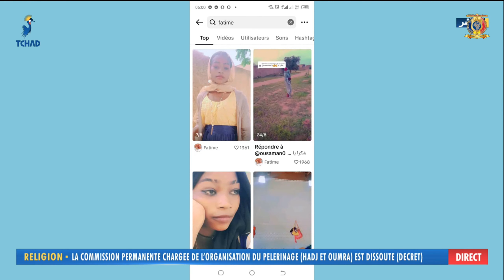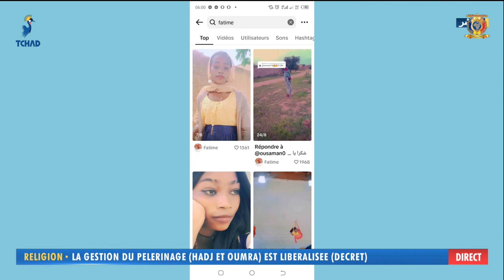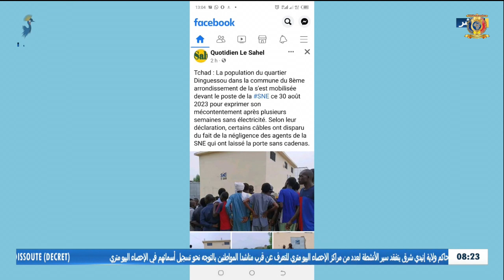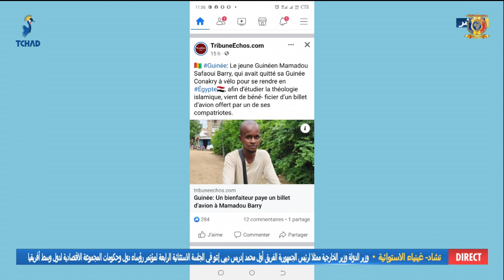🔴 برنامج الفترة الصباحية لاليكو ليوم 05 سبتمبر 2023